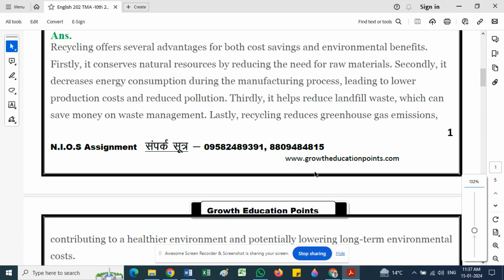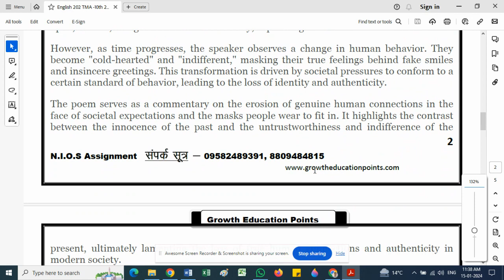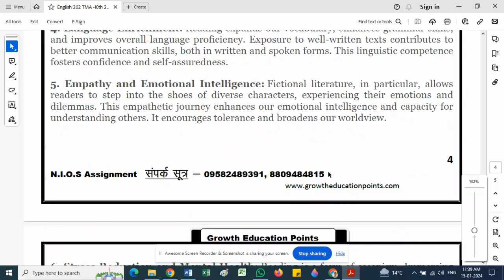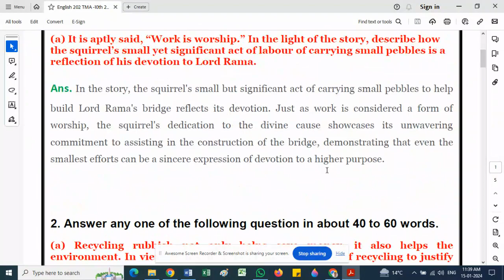Nios English (202) solved Assignment 2023-24 | Get NIOS TMA Solved File Free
(National Institute of Open Schooling - NIOS) एक स्वतंत्र संस्थान है जो भारत में सुलभ और मुक्त शिक्षा प्रदान करता है। इसे मानव संसाधन विकास मंत्रालय (Ministry of Human Resource Development) द्वारा स्थापित किया गया है ताकि विभिन्न प्रकार के छात्रों की शैक्षिक आवश्यकताओं को पूरा किया जा सके। NIOS द्वारा सेकेंडरी और सीनियर सेकेंडरी स्तरों पर विभिन्न अकादमिक और व्यावासायिक पाठ्यक्रमों की पेशेवर पढ़ाई की जाती है।
इसकी विशेषता है कि NIOS पाठ्यक्रमों में मूल्यांकन का हिस्सा के रूप में असाइनमेंट्स शामिल हैं। इन असाइनमेंट्स का उद्देश्य छात्रों के विषयों के समझ को मूल्यांकन करना है और स्वतंत्र अध्ययन को प्रोत्साहित करना है। ये असाइनमेंट्स मूल में परीक्षा में अंकों में योगदान करती हैं।
Yahan kuch visheshtaen hain jo in assignments ko mahatvapurna banati hain:

Swatantrata aur Mukti: NIOS assignments ka ek mukhya uddeshya yeh hai ki ve chhatron ko swatantrata aur mukti pradan karein. Chhatra ko apne vicharon ko vyaktitva ke saath prastut karne ka avasar milta hai.

Nigamata aur Sambhavitata: Assignments ke madhyam se, chhatra apne adhyayan ka dhara ko samajhne mein saksham hote hain. Yeh unhe sambhavitata pradan karta hai apne vicharon ko saaf roop se vyaktitva se prastut karne ki.

Adhyayan ki Gehraai: Assignments, chhatron ko adhyayan ke vishay mein gehraai se sochne aur adhyayan karte samay milne wale muddeon par vichar karne ka avasar dete hain. Isse unke gyan aur samajh mein sudhar hota hai.

Nigamata aur Tadantar Shikshan: NIOS assignments ke liye diye gaye margadarshan aur study materials ke istemal se, chhatraon ko apne gyan aur shikshan ki nigamata ka vikas hota hai. Ve apne adhyayan ko swabhavik roop se sambhal sakte hain.

Sankalp aur Mehnat: Assignments, chhatraon ko adhyayan mein sankalp aur mehnat ke mahatvapurna tatvaon par dhyan kendrit karne ka avasar pradan karte hain. Yeh unhe disciplined taur par padhne aur seekhne mein protsahan deta hai.

Parikshan Ka Bhag: Assignments ka ek hissa parikshan ka bhi hissa hota hai. Chhatra ko in assignments ko samay par tayyar karke jama karna hota hai, jo unke antim ankon mein yogdan karta hai.

Vyaktigat Vikas: Assignments, chhatraon ke vyaktigat vikas ko bhi badhaava dete hain. Ve apne vicharon ko saaf taur par vyaktitva se prastut karke apne manobal ko bhi badha sakte hain.

Samvedana aur Samadhan: Assignments, chhatraon ko samvedana aur samadhan ki kshamata ko bhi viksit karne mein madad karte hain. Ve adhyayan ke muddeon par vichar karte samay samvedana rakhkar unka samadhan nikalne mein sahayak hote hain.

Yeh visheshtaen NIOS assignments ko ek mahatvapurna shikshan upkaran banati hain, jo chhatraon ko nahi sirf gyan aur samajh pradan karta hai, balki unhe swabhavik roop se sikshan mein bhi badhaava deta hai.
असाइनमेंट, छत्रों को अध्ययन में संकल्प और मेहनत के महत्वपूर्ण तत्व पर ध्यान केन्द्रित करने का अवसर प्रदान करते हैं। ये उन्हें अनुशासित तौर पर पढ़ने और सीखने में प्रोत्साहन देता है।
असाइनमेंट परीक्षा का एक हिस्सा हैं। छात्रों को इन असाइनमेंट को समय पर तैयार करना और जमा करना होता है, जो उनके अंतिम अंकों में योगदान देता है।
असाइनमेंट, छत्रों के व्यक्तित्व विकास को भी बढ़ावा देते हैं। वे अपने विचारों को साफ तौर पर व्यक्त करते हैं और अपने मनोबल को भी बढ़ाते हैं।
असाइनमेंट, छत्रों को संवेदना और समाधान की क्षमता को भी विकसित करने में मदद करते हैं। वे अध्ययन के मुद्दों पर विचार करते समय संवेदना रख कर उनका समाधान निकालने में सहायक होते हैं।
ईश प्रकार एनआईओएस असाइनमेंट एक मूल्यवान शिक्षण उपकरण है, जो न केवल छात्रों को ज्ञान और समझ प्रदान करता है बल्कि उन्हें शिक्षा में स्वाभाविक रूप से बढ़ावा भी देता है।